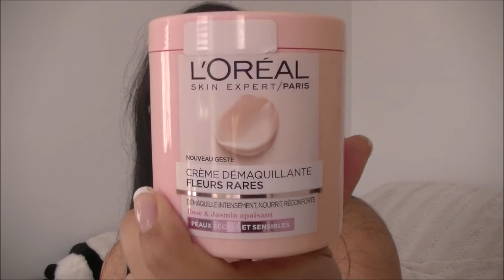[Crash test]Crème démaquillante l'Oréal